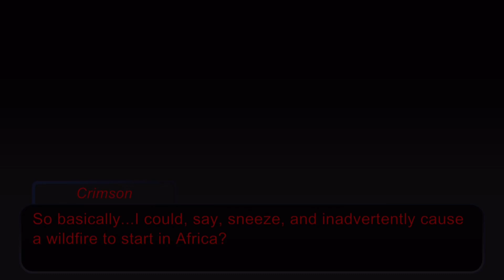{~Short GCMV} 🎃 HALLOWEEN SPECIAL 🎃 {~Danger returns..?~}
Um.

Hi.

I don’t really know how to begin this. First and foremost, happy Halloween. 👻
 Before I say anything else, I want to apologize for being gone so long. I appreciate all of you reading this for sticking around nonetheless :]
However, if I’m honest, I really didn’t know if I was going to return to YouTube. Frankly, I’m still not entirely sure. It’s immeasurably tough for me to balance YouTube along with schoolwork, mental and physical health, writing, karate, piano playing, and free time lmao. And my unmedicated ADHD isn’t really doing me any favors...
So if you were looking for an answer as to whether I’m coming back for sure, I’m sorry to say that I don’t know. A large part of why I’m posting this is because I’ve been working on it since mid-2020 and wanted to finish it quickly so almost 200 Gacha screenshots can stop taking up my storage. Another reason is that Halloween is my favorite holiday, and if I’m gonna post something spooky, I think today is the day to do so.

I don’t know whether I’ll still be active on this YouTube channel in the future. I do love to share my stories with the world, but truth be told, I’m not really fond of the idea of being considered a member of the Gacha community. I feel like most of you have been around for long enough that I shouldn’t need to explain why. I’ve yet to find a suitable alternative, but until then, I can’t promise everything. On the off chance that this is to be the end of my strange legacy, I’d like to thank you all for all the great memories we’ve shared on this channel.

Though I don’t know what my YouTube future holds, I will say that I’m fairly active on Discord and do my best to respond to messages. Feel free to stop by and say hello at the Danger Server :]

And now I’ll give a few background details about the video because why not 😎 (you don’t have to read if you don’t want to, it’s just there in case you do)
Firstly, this takes place in an alternate universe and is not canon to Unnamed Story. This is not to say that the characters in this video are fundamentally different from the original universe characters— for example, OU Apollo is still capable of committing arson. This statement just means they HAVEN’T...yet. I just kinda wanted to branch off from the canonical Story universe and create something kind of self-indulgent. At the time I got the idea for this video (way back in early 2020), I had been going through...ah...things. During this time, I projected heavily onto a character who both could and could not be considered “Apollo”— at least, the Apollo we know. The video was originally intended to be a full GCMV, but of course after not working on it for several months I began to dread finishing it (especially since I eventually moved past the personal issues that had inspired it AND stopped hyperfixating on the previously mentioned Not-Apollo), so the final project is...this...instead. I hope you enjoy it.

With all that being said, have a safe and fun Halloween. Farewell, Felicia.